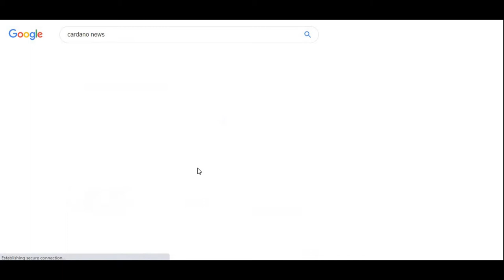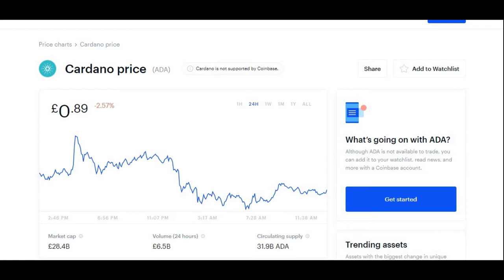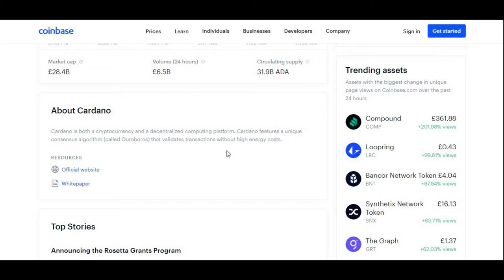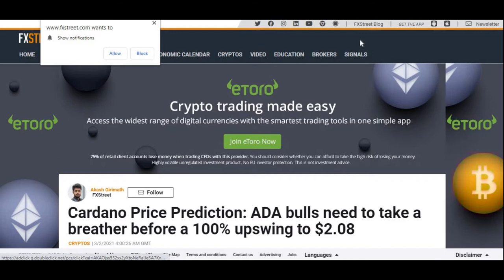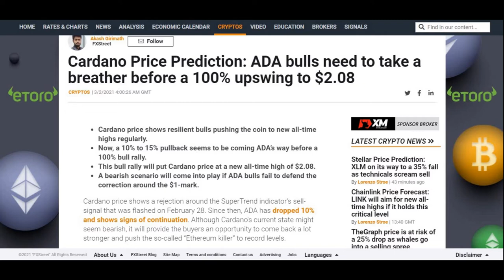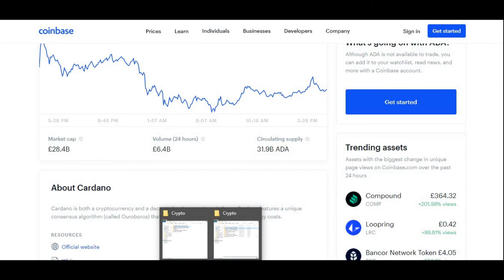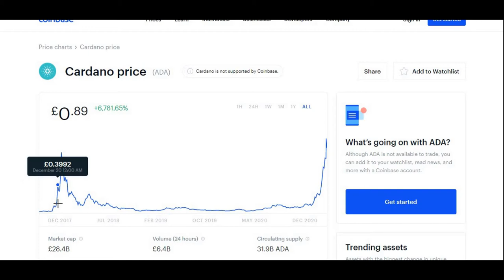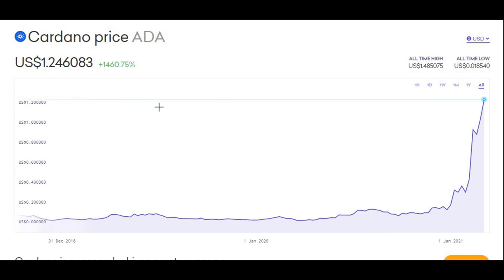5 Reasons Why You Should Invest In Cardano!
Hi guys,

In this video I am giving you guys 5 reasons why you should invest in ADA Cardano!